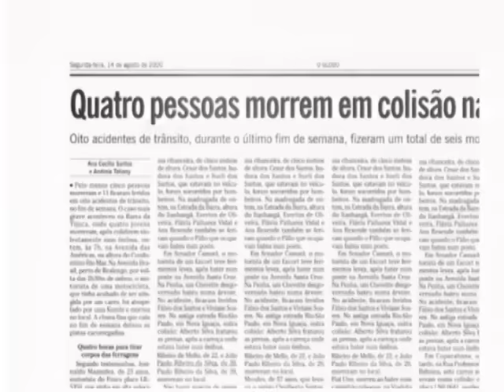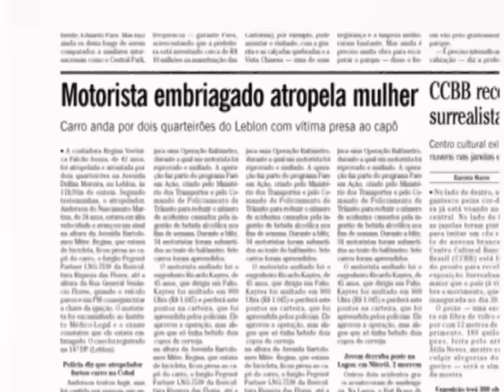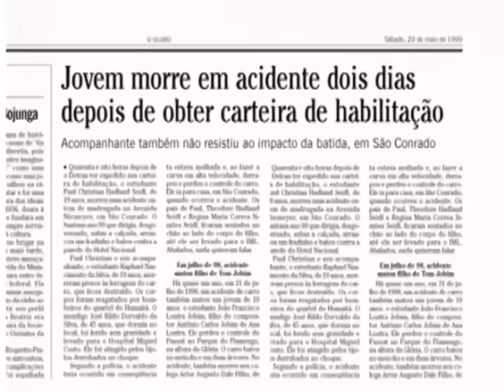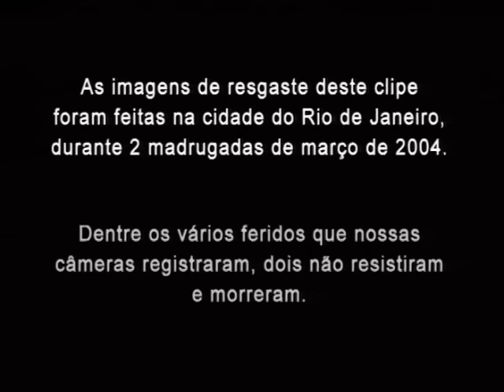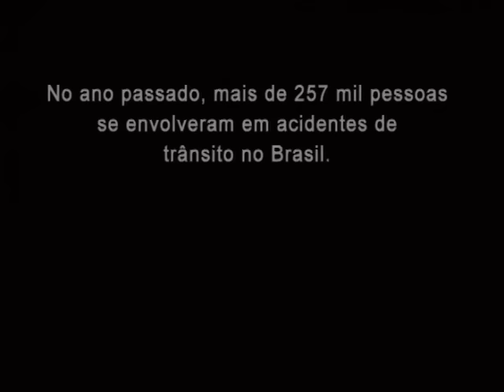O Dia Que Não Terminou - Detonautas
O Dia Que Não Terminou